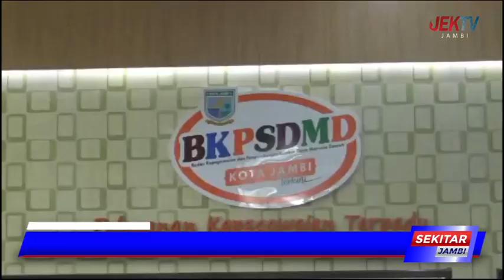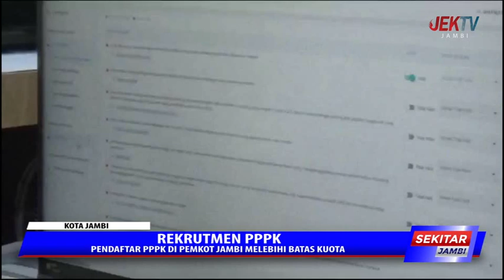PENDAFTAR PPPK DI PEMKOT JAMBI MELEBIHI BATAS KUOTA